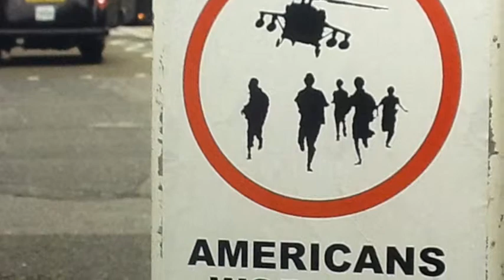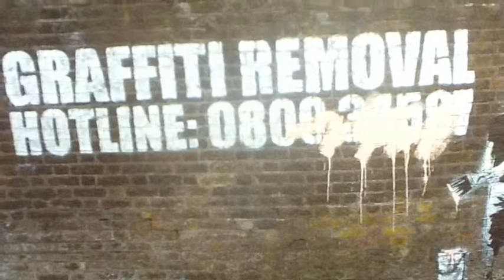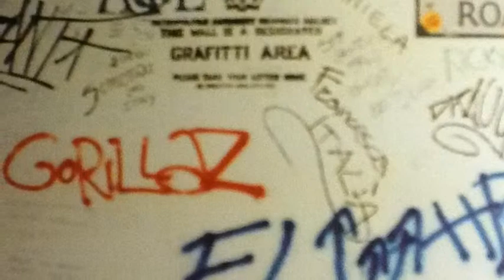BANKSY GOT THE BLUES